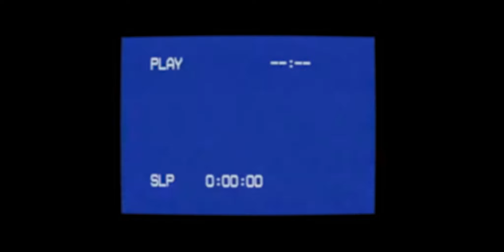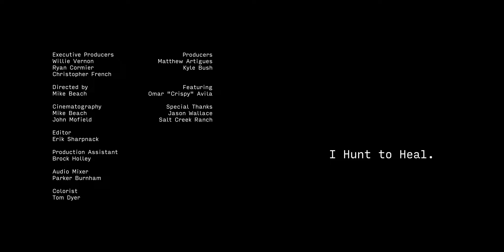Hunt to Heal....